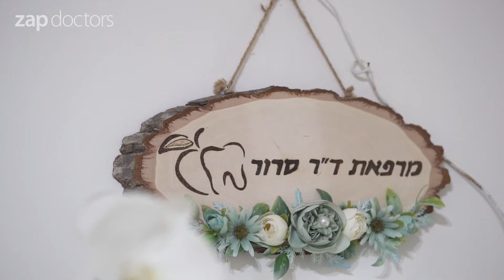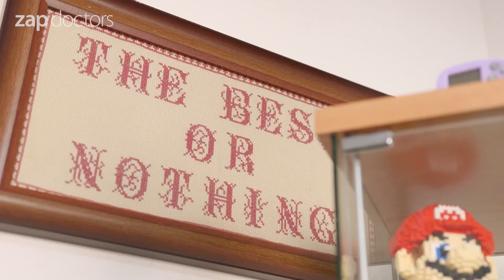מרפאת שיניים מתקדמת: ד"ר סרור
מרפאת ד"ר סרור בעילבון עושה שימוש במגוון  טכניקות טיפול חדשניות ומספקת ללקוחותיה את האפשרות להינות מטיפול קצר וממצה ללא כאבים מיותרים וכמובן זמן החלמה מינימלי. היכנסו לפרטים